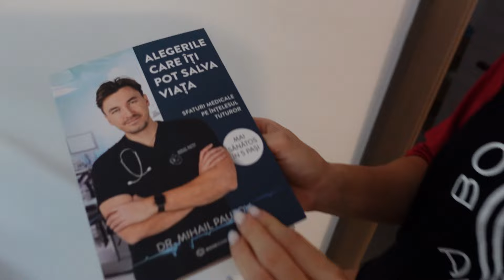Daily vlog - cat cardio fac zilnic pentru definire ? De ce am ajuns la medic ?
NSTAGRAM COMENZI HAINE : @GLCLOTESSS
COD REDUCERE ESX : MIRONESX
Va multumim mult pentru vizionare si pentru suportul vostru !
Împreuna am creeat o comunitate frumoasa aici pe YouTube , iar principalul nostru scop pentru care facem YouTube este sa transpunem stilul nostru de viața ,  antrenamentele noastre , Alimentația , suplimentele pe care le folosim , și viața noastră in general , cu bune și cu rele :)
⚠️ Dacă vreți sa beneficiați de programele noastre de transformare corporală ( plan alimentar personalizat , plan antrenament , consultanta suplimente , pregătire de concurs , ședințe de posing ) ne puteți scrie mesaj privat pe Instagram :
- George ( @georgemiron13 )
-Loredana ( @loredana_loredanax)
✅Pentru a va veni in ajutor mai jos o sa va las lista cu principalele suplimente pe care noi le folosim plus codurile noastre de reducere .
De curând am încheiat o colaborare cu fosta firma de suplimente și  am ales ca de obicei , sa evoluam , sa fie mult mai bine pentru noi cât și pentru comunitatea noastră :
🚨Suplimentele pe care le folosim sunt de la firma VITABOLIC , care nu cred ca mai are nevoie de nici o descriere :
-SITE COMENZI ROMANIA :

⚠️ Cod de reducere George ( MIRONVTB )
⚠️Cod de reducere Loredana ( LOLOVTB)

In continuare aveți link URI cu principalele suplimente :
1. PROTEINA CFU (2kg )

2. PROTEINA izolata ( 2kg )

4. Gainer ( pentru crestere in masa musculara )

5. Gainer(1.5kg)

6. DEXTRINA ( carbohidrati ideali dupa antrenament )

7. Creatina

8. Creatina micronizata

9. Pre workout

10. Preworkout  shot ( portie )

11. Glutamina

12. Aminoacizi esentiali EAA

13. Bcaa